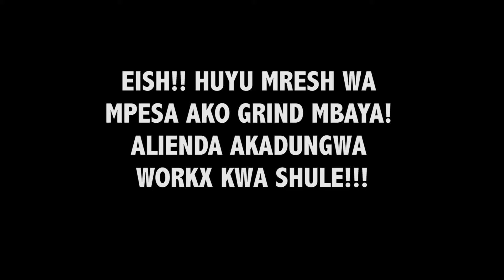Mpesa Lady Got A Job At A School - George Kagwe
To get this and other videos on whatsapp click this

Wueh!!! Mresh wa Mpesa alienda na akapewa workx kwa shule. Hii hustle yake ni noma. Amefanya nikakumbuka mwalimu mwingine nilikuwanga naye shule. Wewe je? Unakumbuka Mwalimu yeyote aliyekuwa hivi?! Tupatane Comment Section!